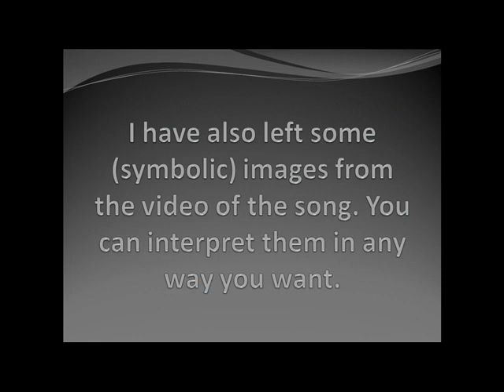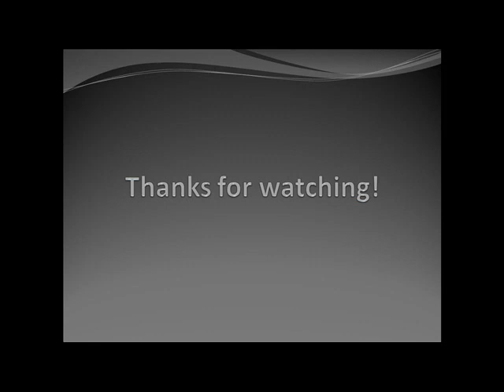Bon Jovi - Little Runaway - backwards/reversed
I have used GoldWave to reverse the audio of the song "Little Runaway" by Bon Jovi. If you don't believe in conspiracy theories and you don't see anything wrong with this video, then just enjoy if you can;) You can slow it down by using programs like Audacity if you're more curious.